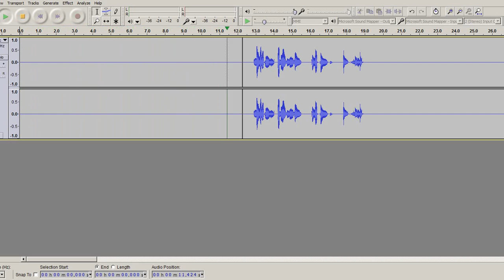Die Französisch Zahlen Von 0 bis 10